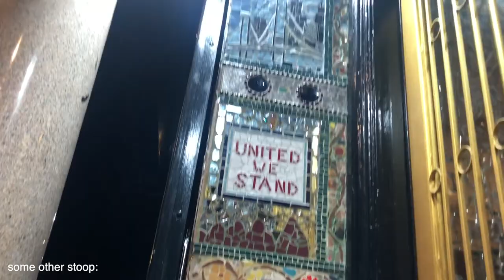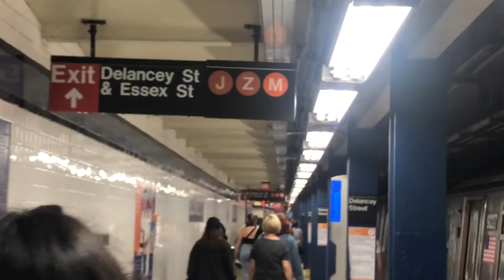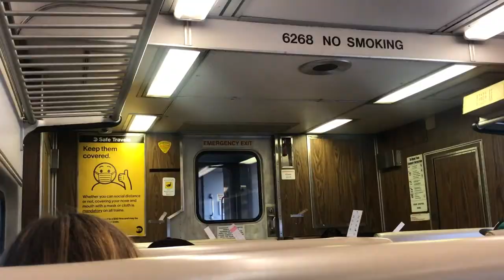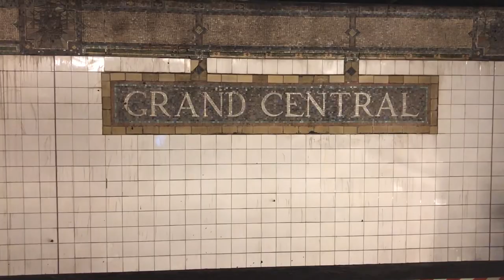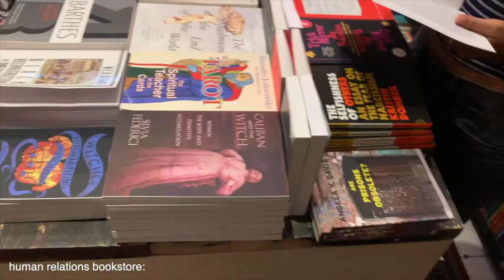new york city, baby ! [citywire new york]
hiiiiii! once again back from another disappearance, this video took me five million years to make, but like, nyc summer 2021 slay. hope you enjoy, thank u so much for yr support :~)

music used (in order of appearance):
only when i’m dreaming: minnie riperton
truman: the sweet enoughs
cabin days: the sweet enoughs
fare thee well: jessica pratt

clips used (from youtube):
1970s new york city aerials, manhattan, 1973, hd from 35mm: kinolibrary
1970s disco club, hd from 35mm: kinolibrary
new york in summer, 1970s street scenes in hd: kinolibrary
fields of butterflies and flowers / crickets, bird song: relaxing sounds of nature

camera:
iphone 8

bye !